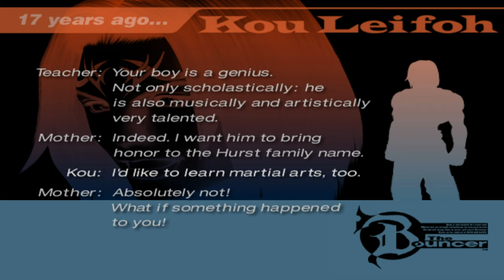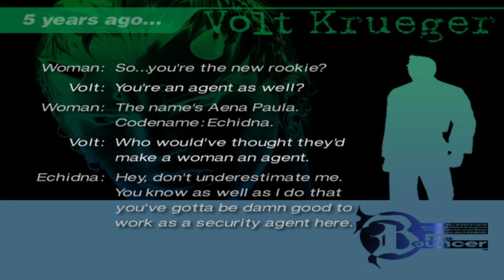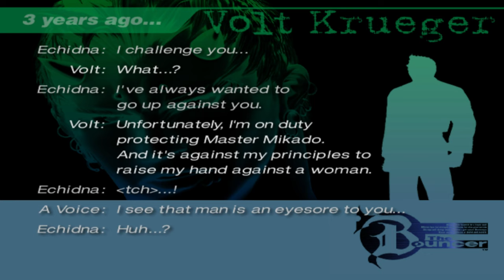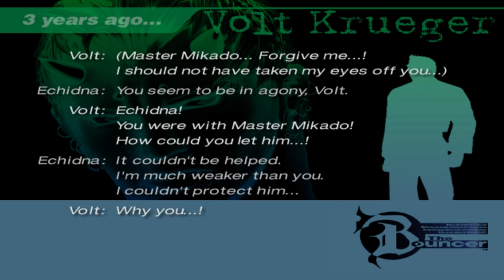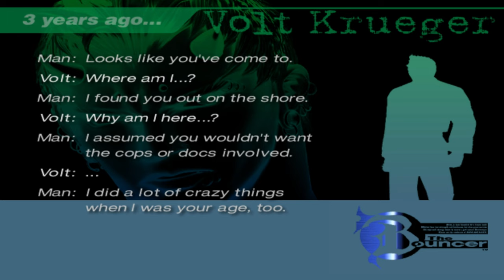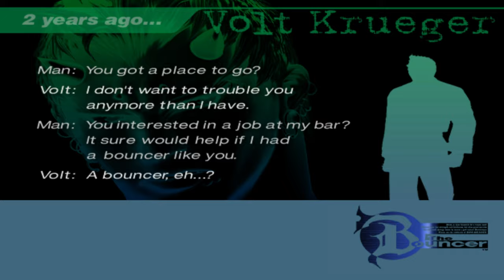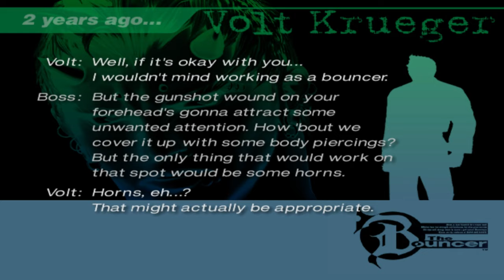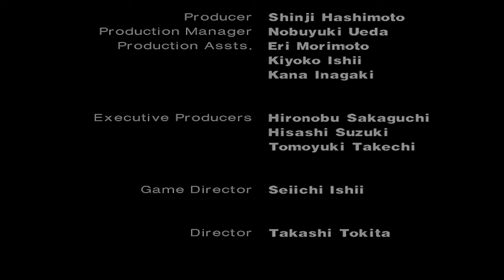The Bouncer (PS2)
The Bouncer Longplay on PS2

The Bouncer (Japanese: バウンサー, Hepburn: Baunsā) is a 2000 beat 'em up video game for the PlayStation 2 co-developed by Squaresoft and DreamFactory. It was published in Japan by Squaresoft in December 2000. The game was produced by Shinji Hashimoto, co-directed by Takashi Tokita and Seiichi Ishii, and features character designs by Tetsuya Nomura, and music by Noriko Matsueda and Takahito Eguchi.

Developers: Square,DreamFactory
Platform: Playstation 2
Release: December 23, 2000